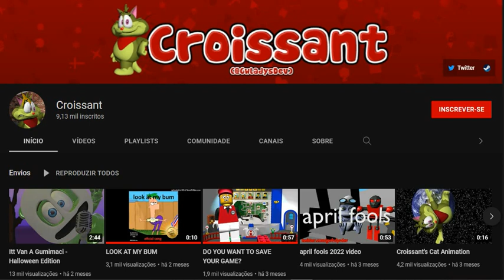Digi Digi Quack Quack (orignal ver of dubi dubi yum yum) - Croissant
Composer: TBA
Platforms: youtube what did you expect

dsgvsdfghhngf chanel desc